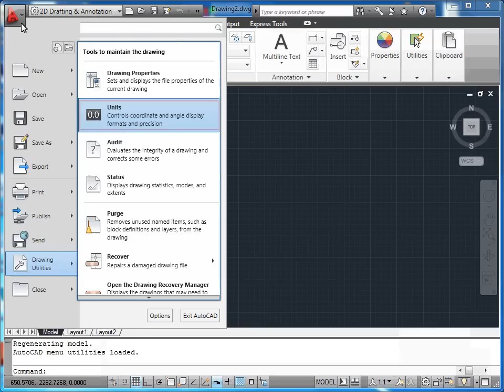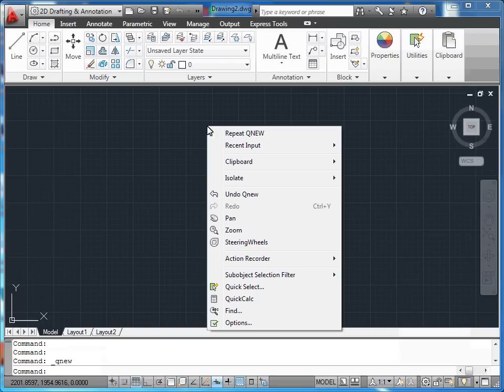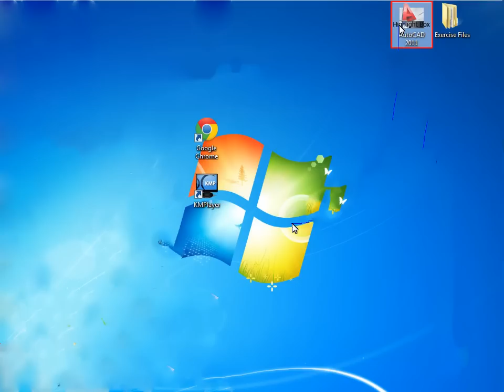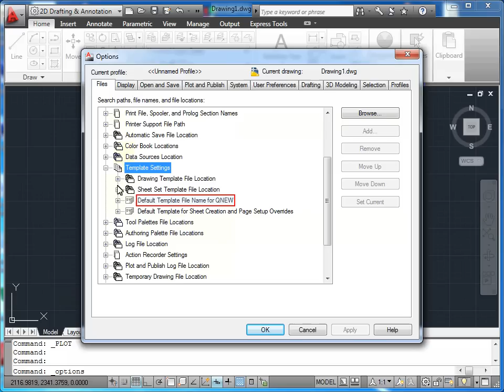AutoCAD 2011 - 05 Çizim Birimleri: 03 Metrik Birimlerle Çalışmak